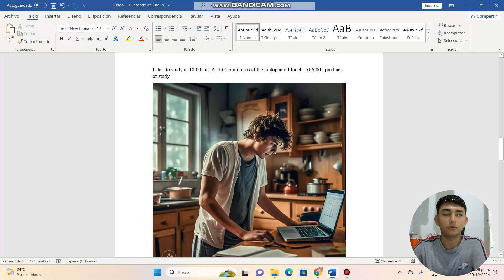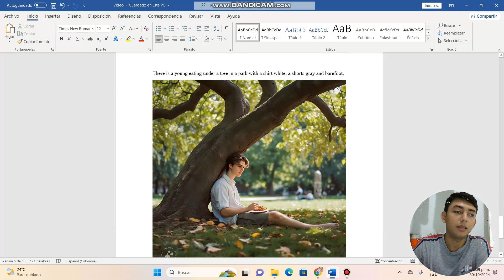Presentación en ingles.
Presentación en ingles sobre mi información personal, su rutina diaria y,
apoyado en una imagen, describa lo que las personas están haciendo y vistiendo.